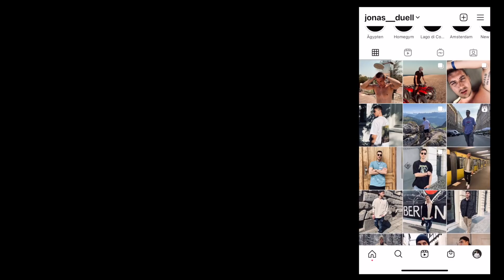Wir sind eine Familie | Unser Welpe zieht ein 🐶❤️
Samira: @samiraxrieger